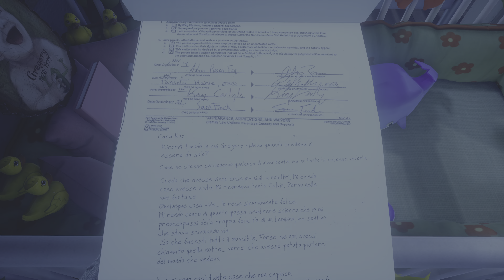What Remains of Edith Finch |#06| Gregory Finch |No Commentary| [PS5]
What Remains of Edith Finch è una raccolta di racconti bizzarri di una famiglia dello stato di Washington.

Nei panni di Edith, perlustrerai l'imponente casa dei Finch, in cerca di aneddoti mentre lei esplora la sua storia familiare e cerca di capire il motivo per cui è l'ultima superstite del suo albero genealogico. Ogni storia ritrovata ti consentirà di vivere la vita di un membro della famiglia nel giorno della sua morte, con trame che spaziano dal lontano passato fino ai giorni nostri.

L'esperienza di gioco e il tono dei racconti sono tanto variegati quanto i Finch stessi. Gli unici punti fermi sono la prospettiva in prima persona e il finale con la morte del membro della famiglia protagonista di ogni storia.

Ridotto all’essenza, è un gioco incentrato sulle sensazioni di umiltà e meraviglia che si provano di fronte alla vastità e imperscrutabilità del mondo che ci circonda.